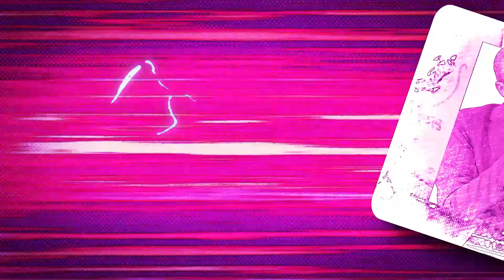New Pantheon: Academia - S1E7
Produced by:
Dom Zook
Eric Reichert